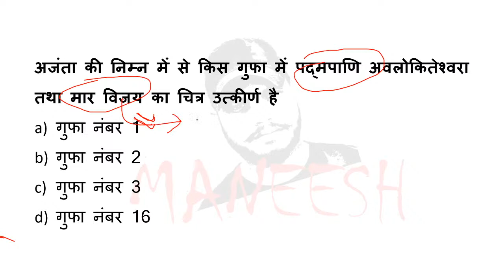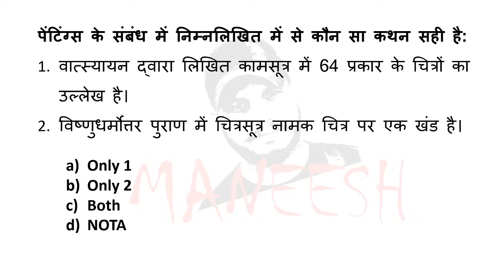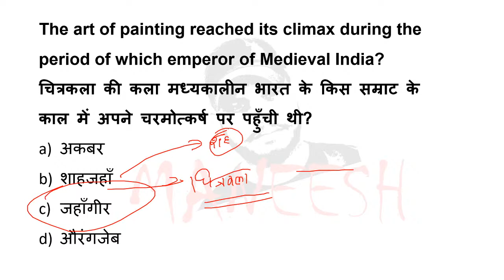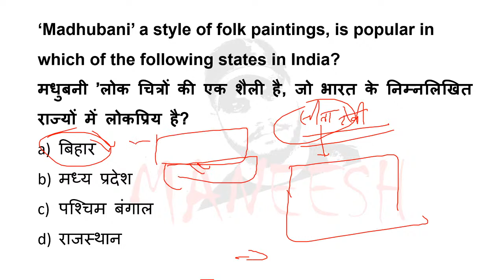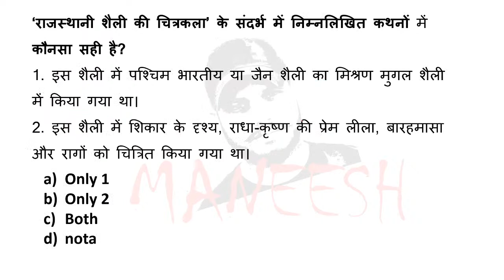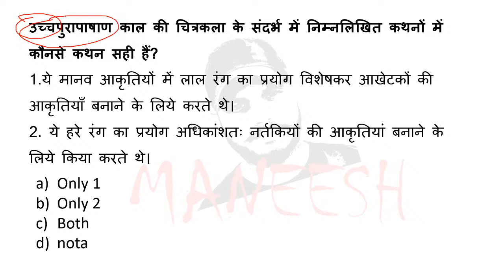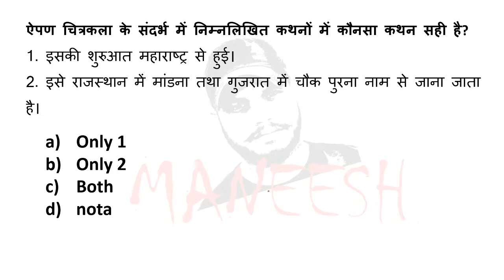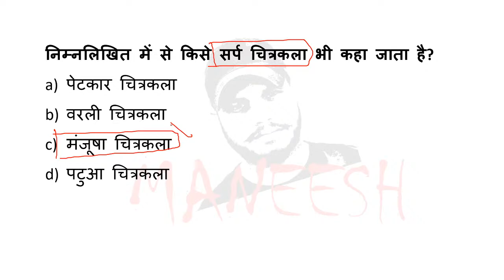Important MCQ on Indian paintings | ACF paper 1, RAS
JOIN UNACADEMY FOR RAS, ACF,PATWAR
*Important course for ACF*: